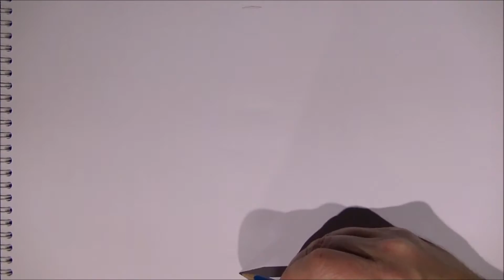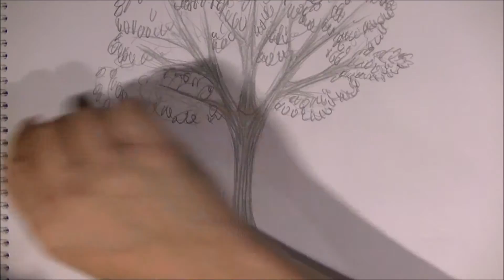Tutoriel sur le dessin: L'arbre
Voici une petite vidéo pour vous aider à dessiner un arbre avec des feuilles.
Bon visionnement!